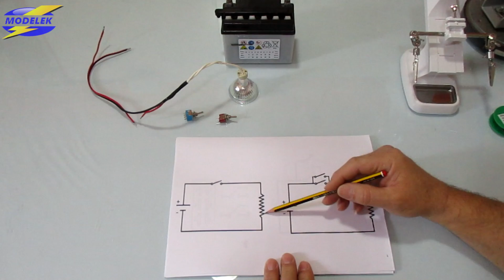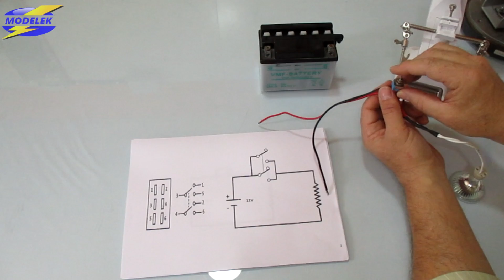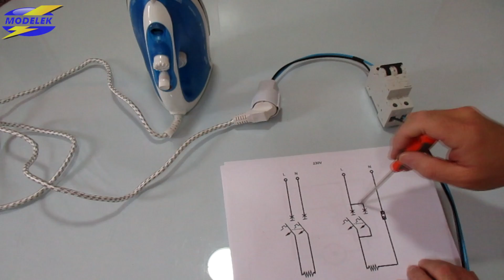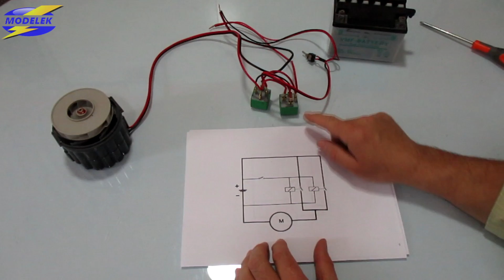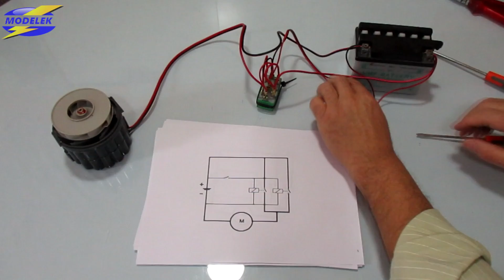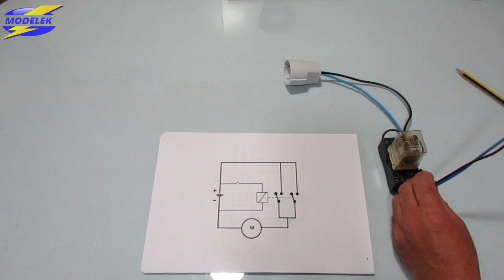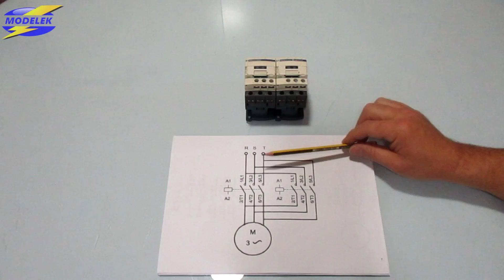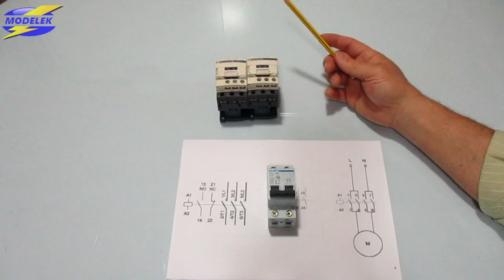CONTACTOS EN PARALELO